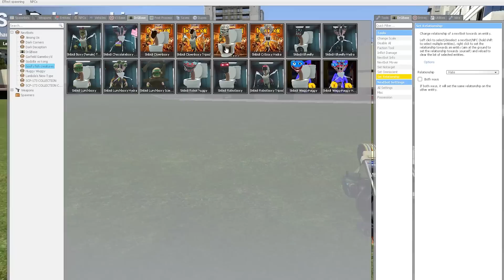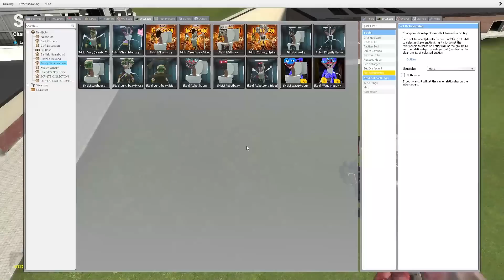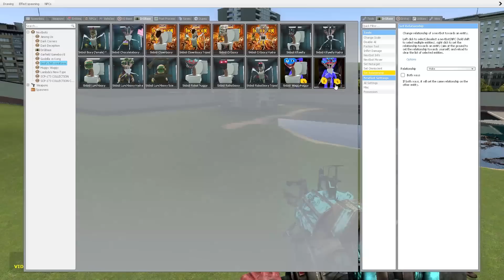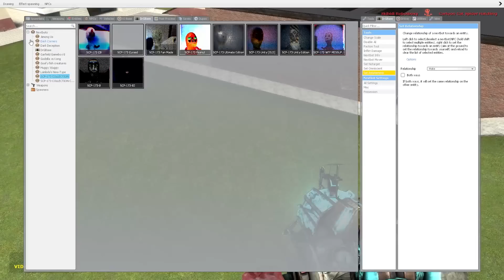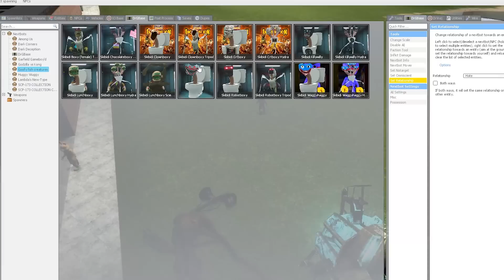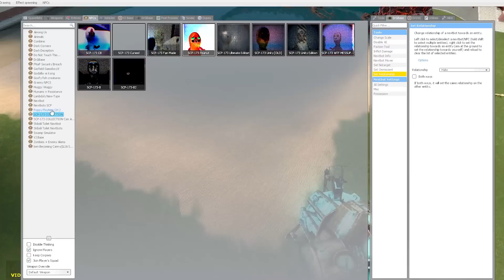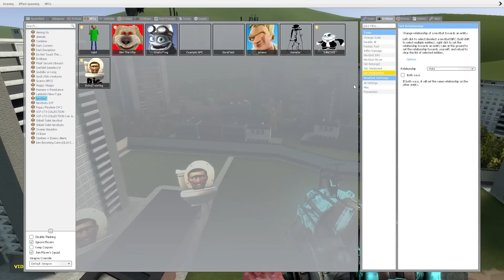Exército de Skibidi Toilet contra Monstros Assustadores😅